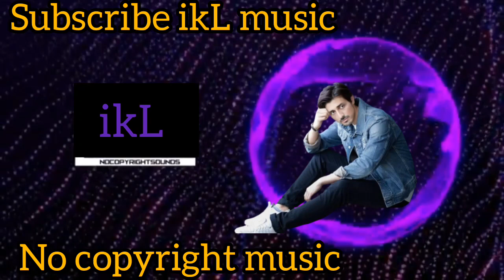Funny music| dance music|happy music 😁 😁 😁|No copyright Beckround music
Happy upbeat background music for videos that is no Copyright and FREE to use for creators.

❤️Buy Me A Coffee: If you would like to make a small donation to support my channel please .BackgroundMusic👍 Give This Video A Thumbs Up, Leave a Comment and Share This Video!
You're free to use this song in back round music

Chill-out Music | Non Copyright Background Music | No Copyright Back round music